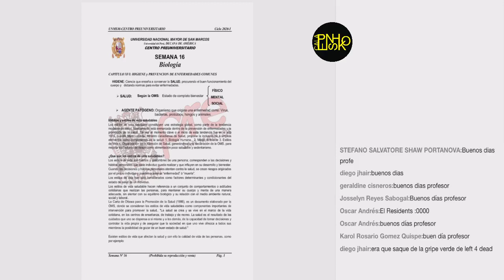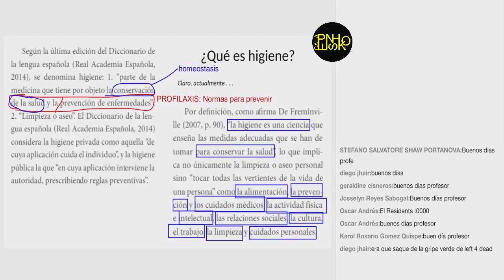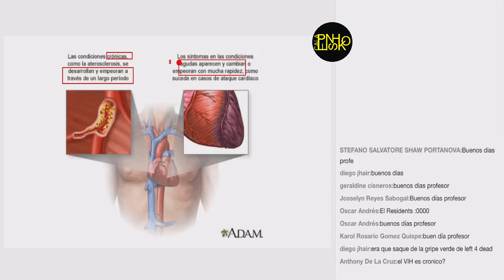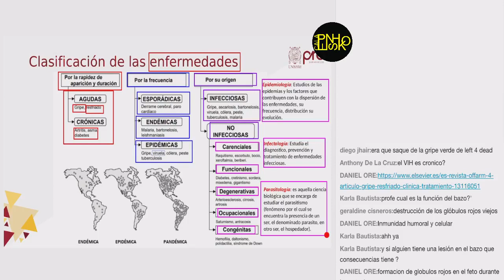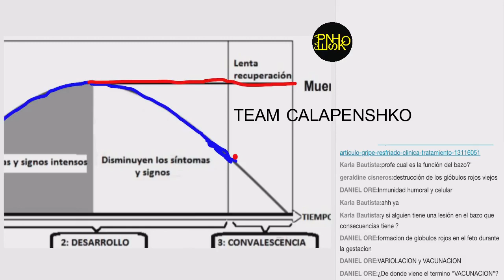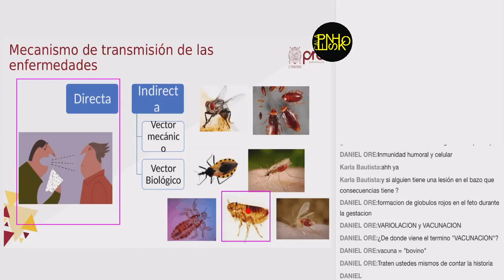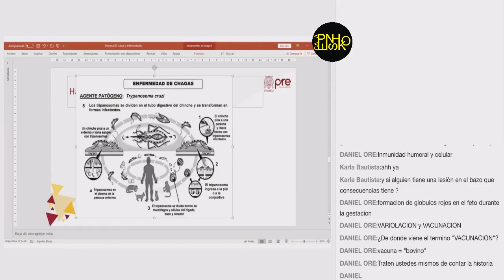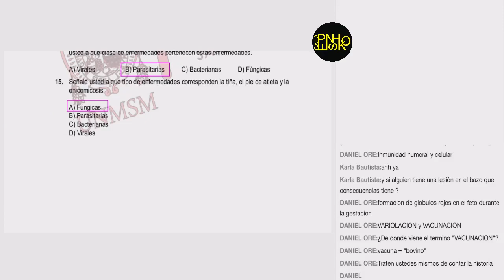PRE SAN MARCOS 2020-1 SEMANA 16-Biología: Higiene y prevención de enfermedades comunes